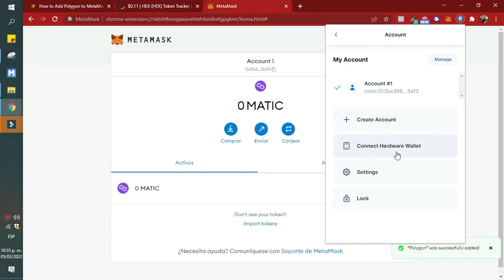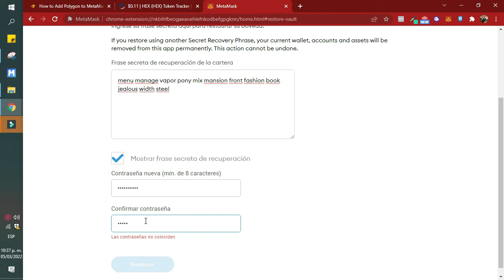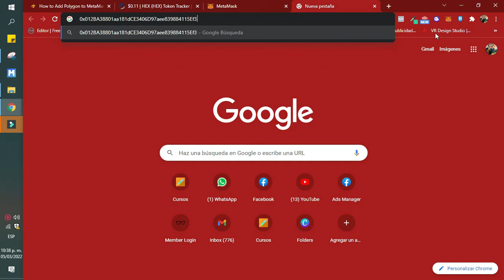Cómo vincular tu billetera Ronin a Metamask